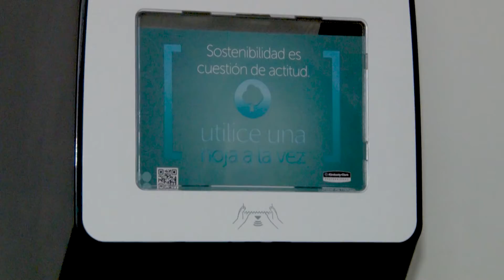CONSEJOS EN LA OFICINA